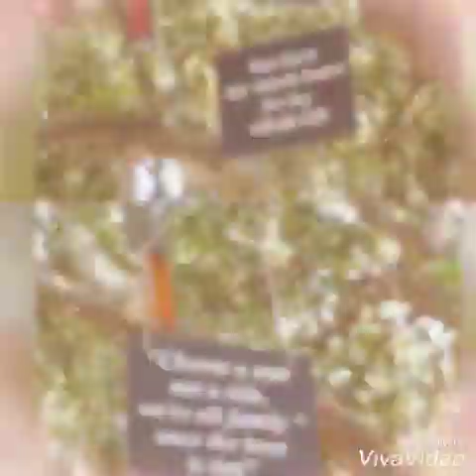Humne sanam ko